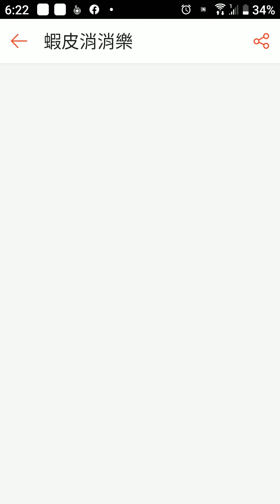蝦皮消消樂第39關 （無音量）